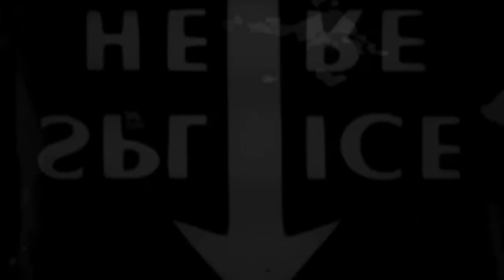ROXWEL "AINT GOTTA LIKE ME" (PROD. ALPHA-BET) (DIRECTED BY FLYBOYVIZ)